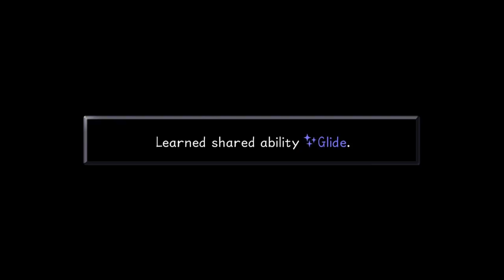Let's Play Kingdom Heart Final Mix #35